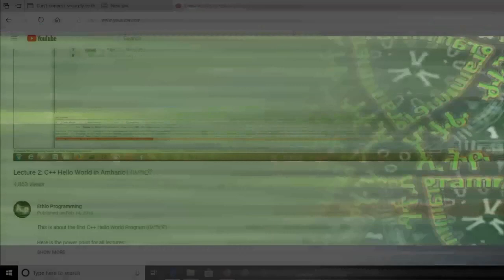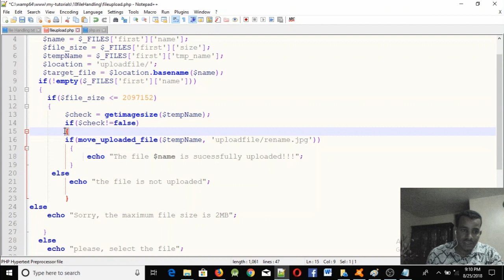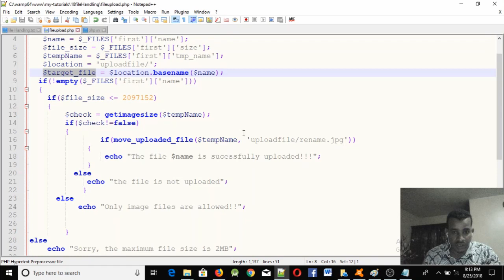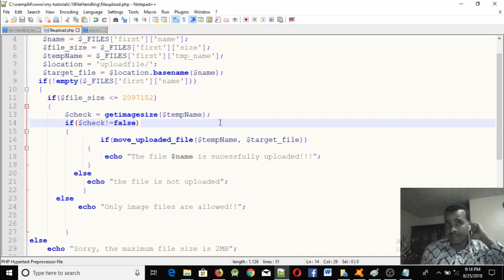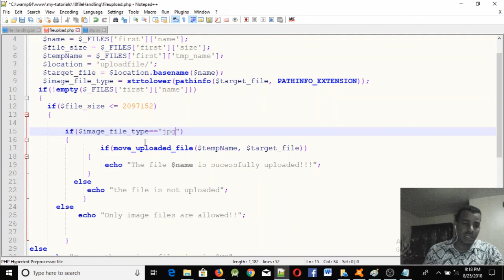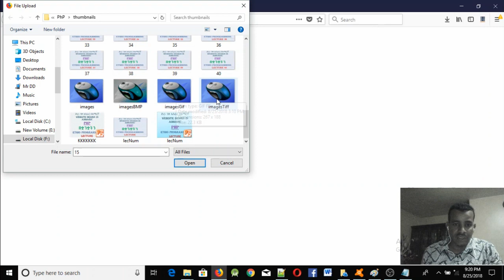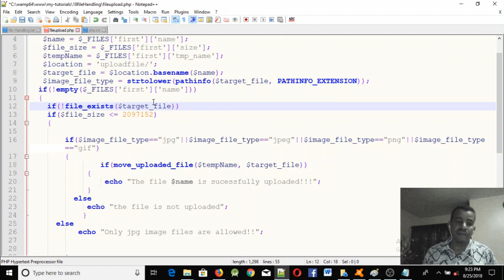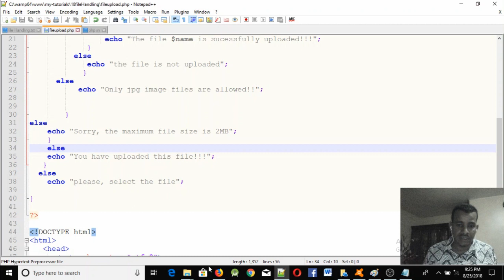Lecture 52: website php file upload restrict file types Programming Tutorial in Amharic | በአማርኛ